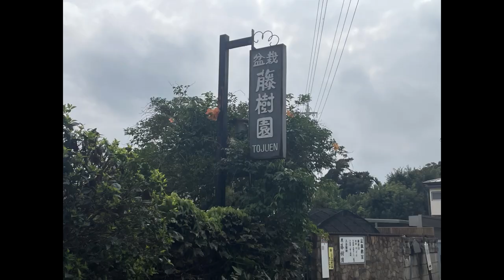藤樹園 盆栽フェス 2023 9 16~18